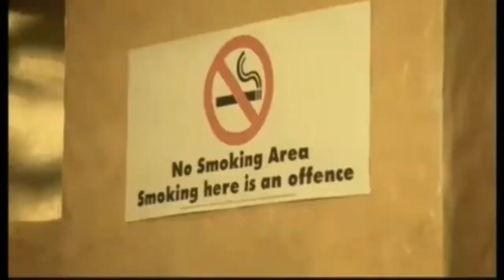राम नगरी मे लड़की का हाई वोल्टेज ड्रामा,पापा मेरी शादी करवाओ या खर्चा दो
फैजाबाद: लड़की का बीच चौराहे हाई वोल्टेज ड्रामा , पापा या तो मेरी शादी करवाओ या खर्चा दो
फैजाबाद के खंडासा थाना क्षेत्र में चौराहे पर एक लड़की ने काफी देर तक हाई वोल्टेज ड्रामा किया। एक ऐसी मांग को लेकर लड़की ने अपने पिता के साथ हंगामा किया कि देखने सुनने वाला हर शख्स सन्न रह गया। रोती बिलखती लड़की बीच बाजार चौराहे पर अपने पिता से ज़िद कर बैठी कि या तो उसे जेब खर्च दे या फिर उसकी शादी करवाए। लड़की की ऐसी मांग सुनकर हर कोई हैरत में पड़ गया और देखते ही देखते भीड़ इकठ्ठा हो गयी। थोड़ी ही देर में पिता पुत्री का हाई वोल्टेज ड्रामा शबाब पर पहुंच गया। जिसके बाद सूचना पाकर पुलिस भी पहुंची और लड़की को शांत कराने की कोशिश की। लेकिन लड़की ने किसी की नहीं सुनी । जिसके बाद पुलिस दोनों को थाने ले आयी और फिर किसी तरह पिता पुत्री के बीच हुए विवाद को शांत कराया गया।
दरअसल पिता और पुत्री दोनों ही फैज़ाबाद के कोतवाली नगर क्षेत्र के रहने वाले है। लड़की के पिता खंडासा थाना क्षेत्र में नागीपुर प्राइमरी पाठशाला में अध्यापक हैं और अब वहीं पर किराए पर कमरा लेकर रहते हैं।आरोप है कि लड़की के पिता ने दूसरी शादी कर रखी है और अब वो काफी दिनों से अपने घर नहीं आ रहे है। ऐसे में अचानक ये लड़की खंडासा अपने पिता के पास पंहुच गयी और जमकर हंगामा करना शुरू कर दिया। लड़की ने रोते बिलखते हुए भीड़ में सबके सामने यहाँ तक कह दिया कि वो उसकी शादी नहीं करवा रहे है। लड़की का कहना है कि वो न तो खर्चा देते है और न ही उसकी शादी करवाते हैं। भीड़ के सामने उसने अपने पिता से मांग कर डाली कि वो उसकी शादी करवा दे। इस हाई वोल्टेज ड्रामे में एक परिवार की दर्दनाक कहानी भी सामने आयी। लेकिन पिता पुत्री के हंगामे और ड्रामे को देखने काफी भीड़ इकट्ठा हो गई। जिसके चलते पुलिस भी मौके पर पहुंची और दोनों को शांत कराने की कोशिश की। हालाँकि जब बात नहीं बनी तो पुलिस दोनों को थाने ले आयी। जहाँ दोनों को समझा वापस भेज दिया गया।